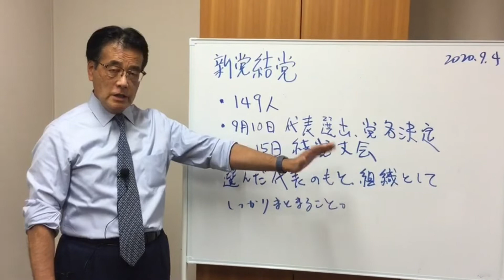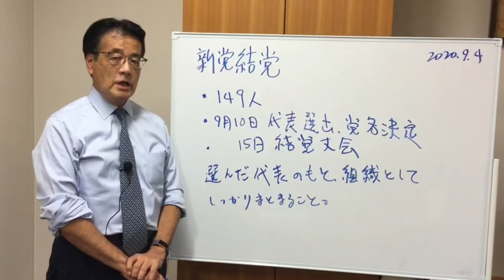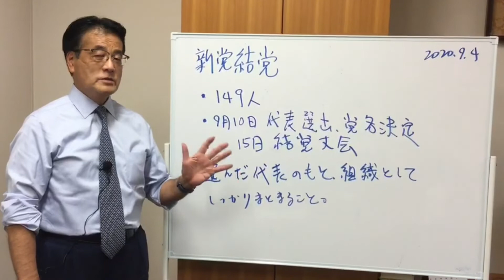【かつやチャンネル】2020.9.4 新党結党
9月15日結党を目指し、149人が結集。政権交代ある政治を実現するための大きな一歩。選んだリーダーを中心に組織としてしっかりまとまることが大切。代表は当然枝野、党名は民主党がよいのでは。